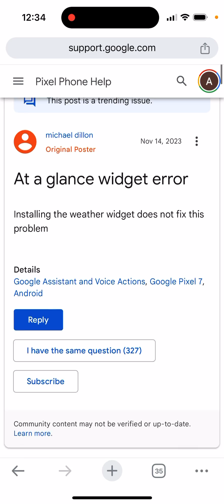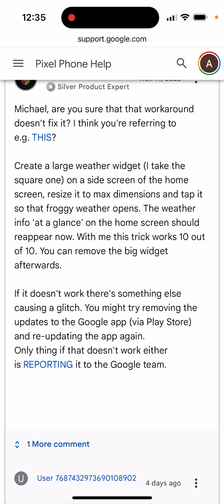Glance App Widget Error in Google Pixel - what to do?